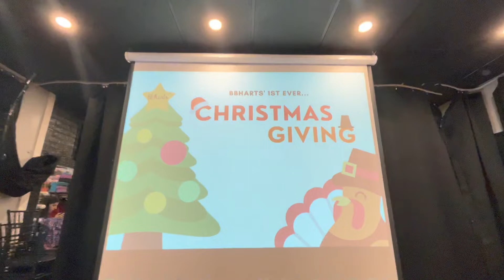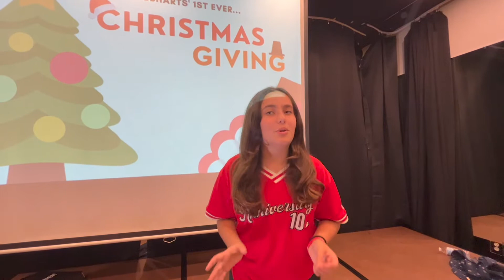Christmas Giving Official Trailer